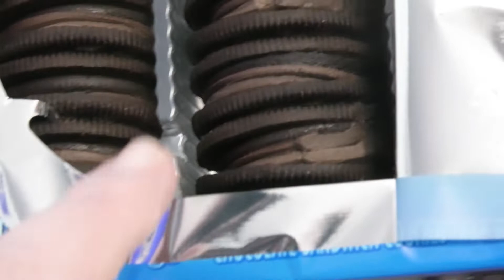OREO Ultimate Chocolate Cookies Review🍫🎂🍪 - Is it TOO MUCH Chocolate?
Ultimate Chocolate Oreo
PLEASE help to SUPPORT Us - CLICK that THANKS Button under the video!